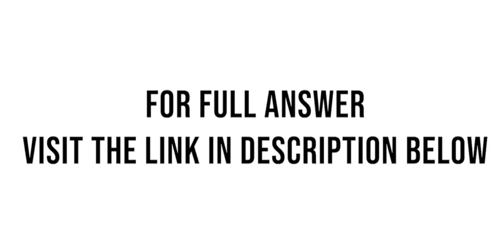Reconsider Example 11.1 Surfside Hotel because rising costs now have resulted in a 100 opportunity l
Reconsider Example 11.1 ( Surfside Hotel), because rising costs now have resulted in a $ 100 opportunity loss from a no- show. Assume that the no- show experience has not significantly changed and that the resulting loss when a guest is overbooked still is $ 100. ...